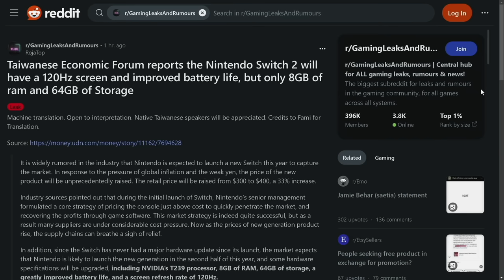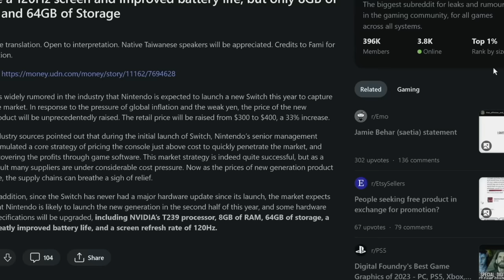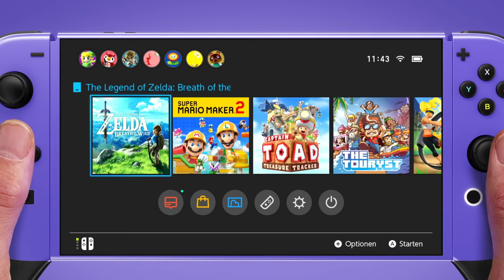Report: Nintendo Switch 2 Features 120hz Screen + More!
Nintendo Switch 2 stuff keeps ramping up! Today we have a fresh report out of Taiwan, a place where Nintendo does a lot of manufacturing, about some tech specs behind the system!